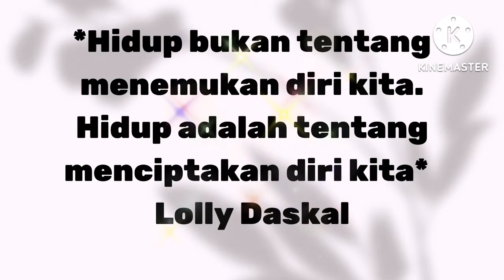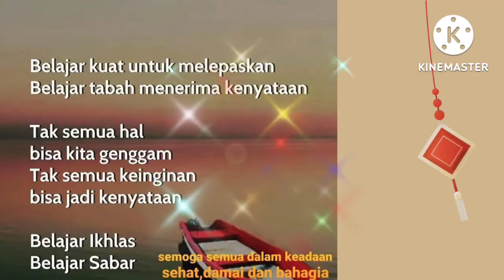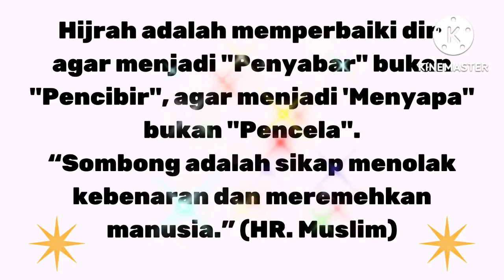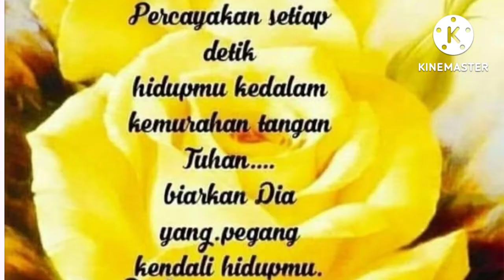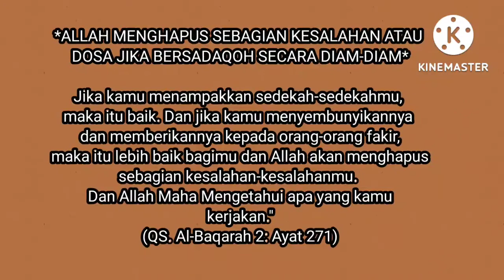kata bijak 31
Kata kata bijak sangat menyentuh hati karena mengajak kita membuka hati dan selalu mengingatkan kita kepada Allah.

Salam, 16/08/2022